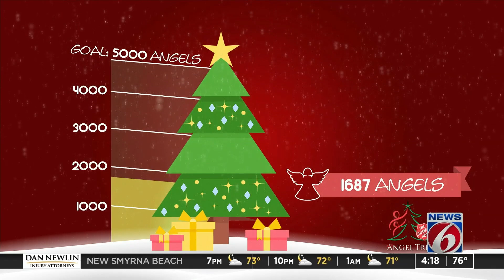Angels up for adoption at Mall at Millennia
Children and seniors in need can be adopted this holiday season as part of the Angel Tree program.